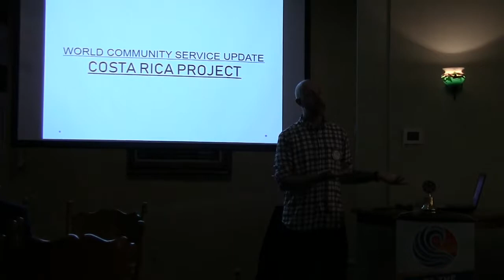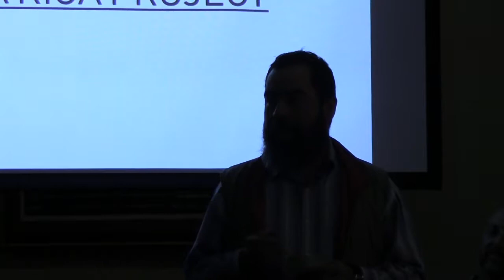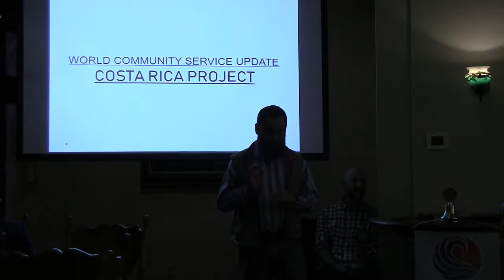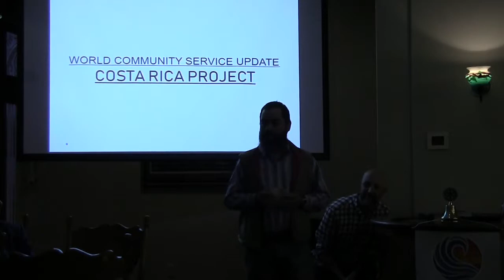La Trinidad Project Update - October 19, 2018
Chespi Elizondo of the Club Rotario San Jose Noreste in Costa Rica returned to talk with our Club on October 19, 2018. He provided an update on the microlending program that was set up by his Club, along with several North Coast Rotary and Rotaract Clubs, including ours. Although the project is officially completed, Chespi said that the loans will continue to be made and paid back until they are no longer needed.